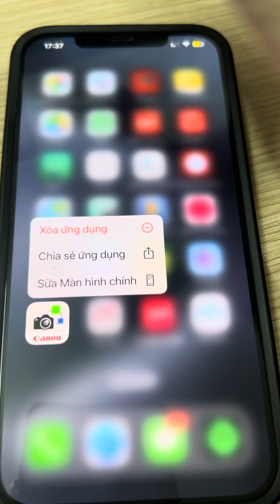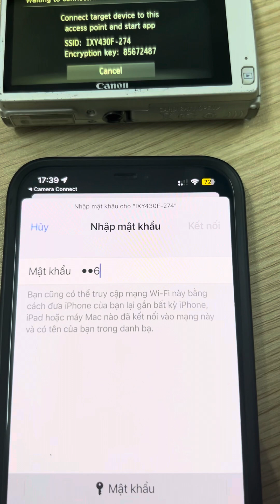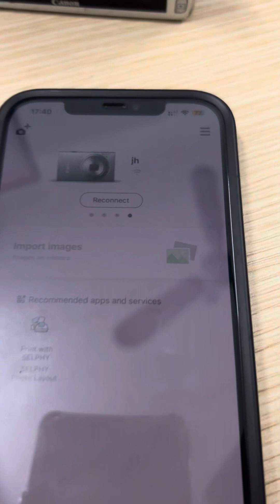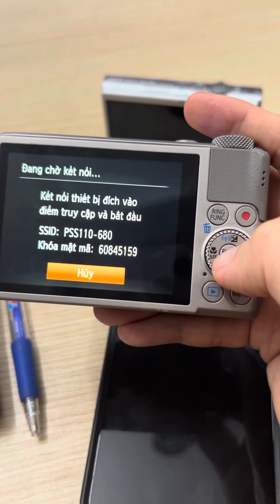Hướng dẫn kết nối wifi từ máy ảnh Canon compact - Tiệm Film